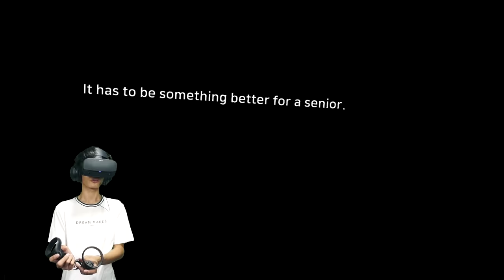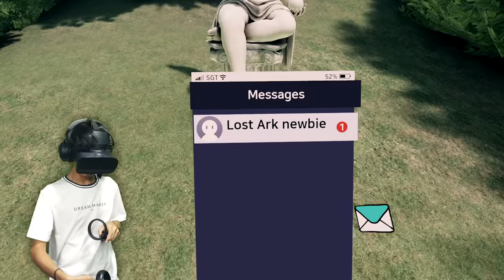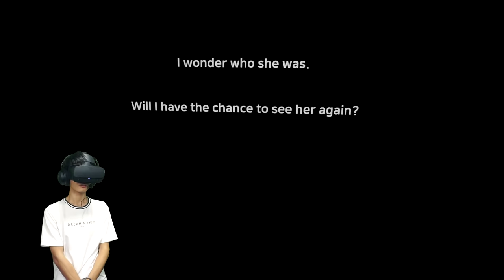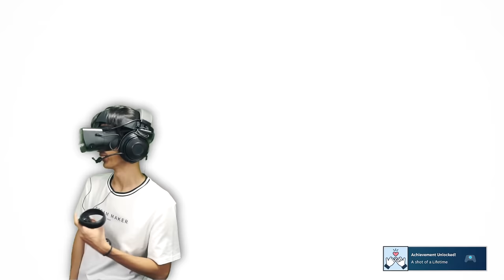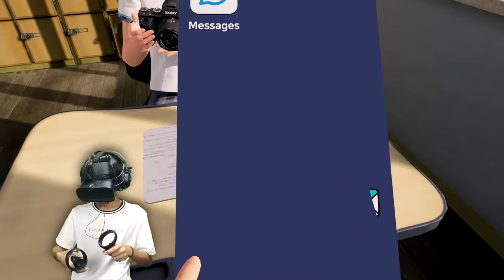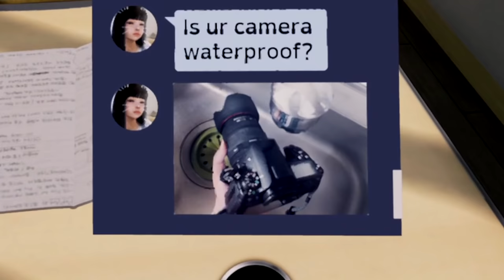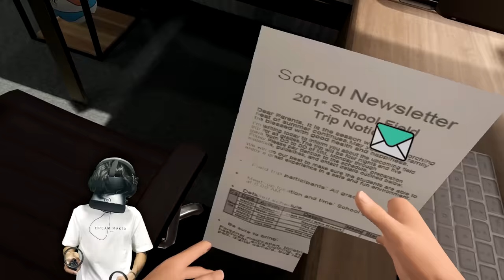ANG GANDA NG DATE KO SA LARO | Focus On You VR #1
Delikado na ako makipag date sa totoong buhay...